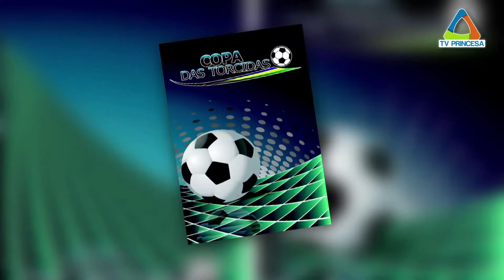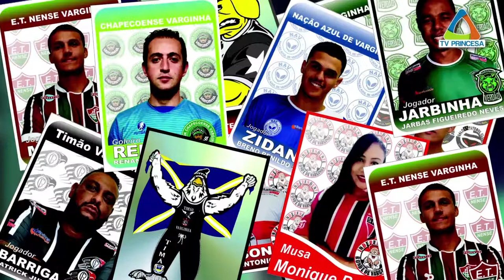(JC 25/07/2017) Campeonato de Fusal de Varginha lança álbum de figurinhas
No futebol amador, a Secretaria Municipal de Esportes e Lazer faz os preparativos finais para dar início a mais uma competição que promete agitar toda a cidade.  Mas além da concorrência em quadra, fora dela o que deve chamar a atenção é um álbum de figurinhas dos atletas preparado especialmente para o campeonato de futsal.